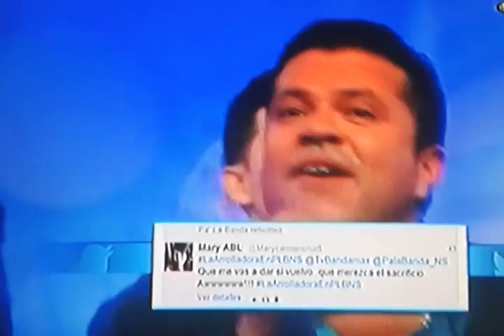La Arrolladora en PLBNS - 2da Parte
Que Me Vas A Dar Si Vuelvo